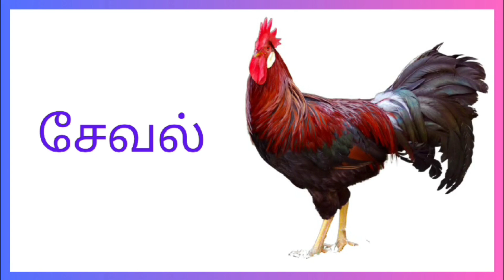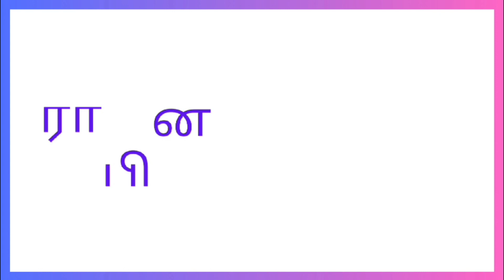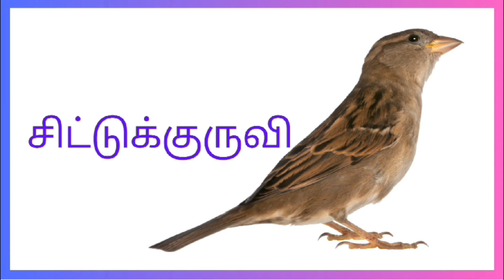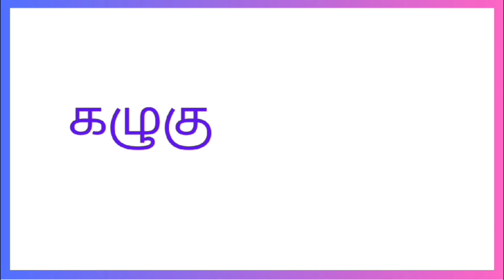பறவைகளின் பெயர்கள் | Learn birds name in Tamil and English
பறவைகளின் பெயர்கள்
வணக்கம்! இன்று உங்களுக்காக இந்த வீடியோவில், தமிழ் மற்றும் ஆங்கில மொழிகளில் பறவைகளின் பெயர்களை அறியுங்கள். இந்த வீடியோவில் உங்கள் குழந்தைகள் கற்கும் போது மகிழ்ச்சி அடையும் அழகான பறவைகளின் பெயர்களை அறிந்து கொள்ளுங்கள்!
Welcome, kids! Today, we have a special treat for you! In this video, learn the names of birds in both Tamil and English languages. What are birds? They are the amazing creatures that soar through the sky! Join us in this video to delight in the beautiful names of birds as your little ones learn!